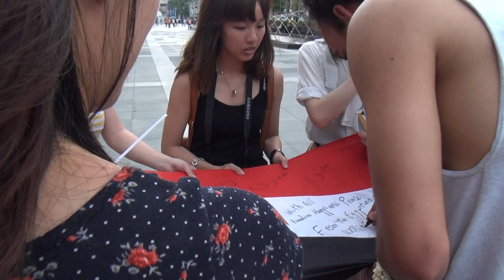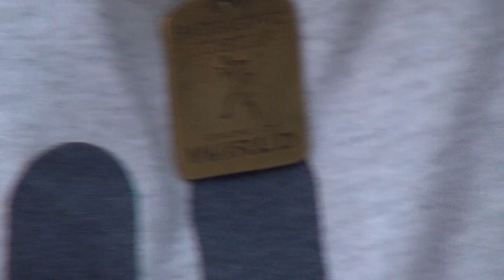رحلة الرحالة حجاجوفيتش بعلم مصر في تايلاند | Around the world Thailand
The Official Page for the Egyptian Globe Trotter , Adventurer and Tourism Specialist Ahmed Haggagovic
أول إنسان في التاريخ يسافر و يسجل (بالفيديو و الصور) في  ١٤٥ دولة و أكثر من ٣٠٠ مدينة هامة حول العالم حتي الآن
The First Human to travel and document (by videos & photos) 145 countries and more than 300 main cities around the world till now.